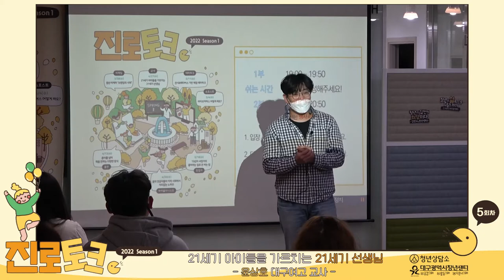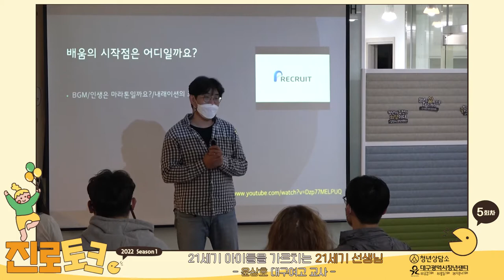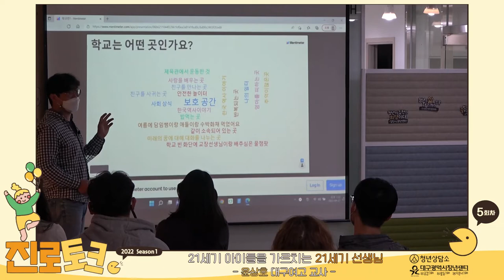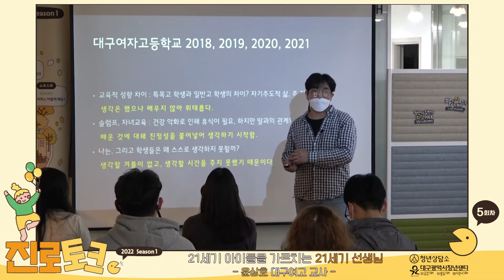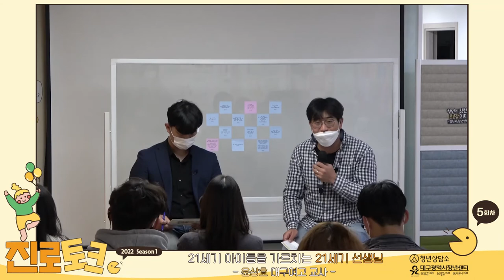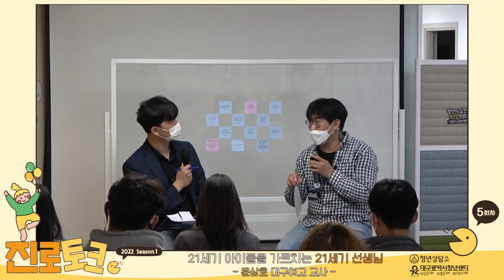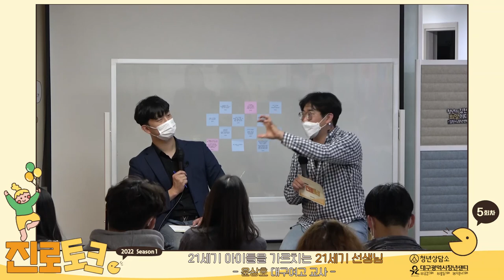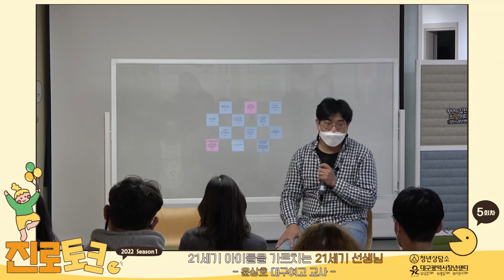2022청년상담소 진로토크 시즌1_5회 [주제: 교사]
2022진로토크 시즌1_5회차
[21세기 아이들을 가르치는 21세기 선생님]

-강사 : 윤상호(대구여고 교사)